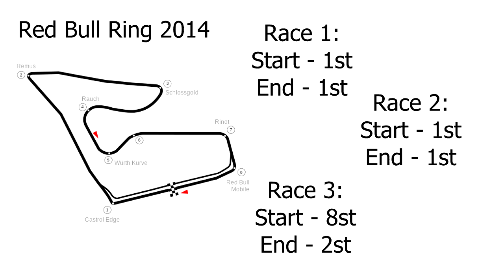Mikkel Jensen at Red Bull Ring (Race 3 Highligts) - ADAC Formel Masters 2014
PERFECT weekend for Mikkel Jensen. 2 wins and a 2nd place from 8th!!! See how it will work for him in the next racing weekend!